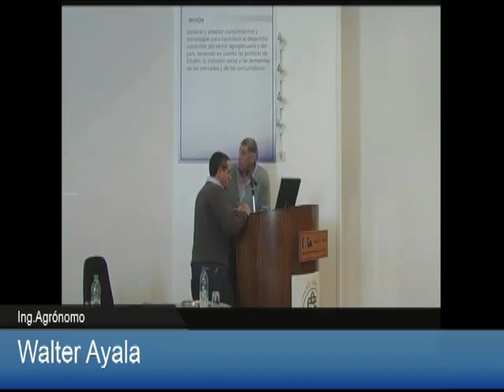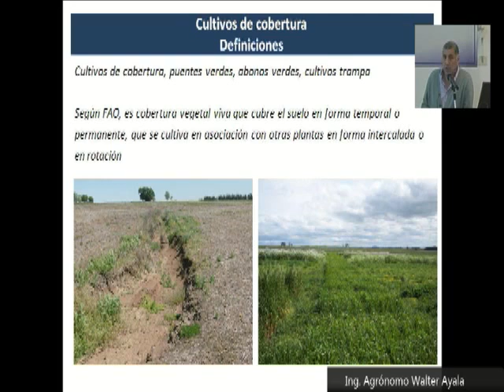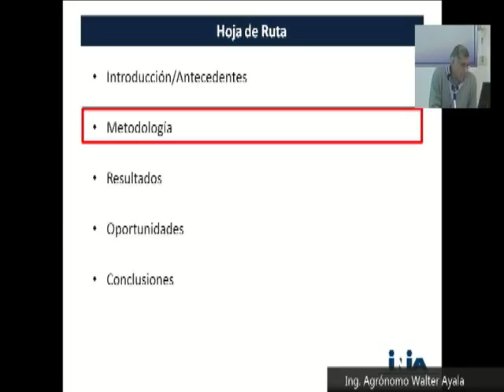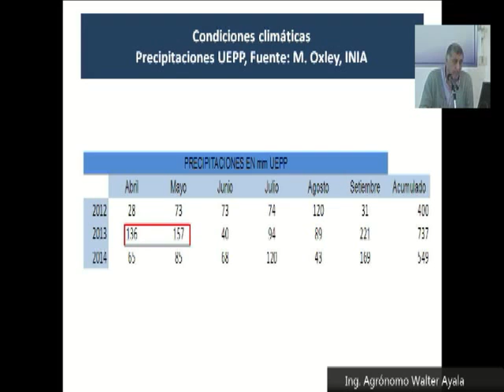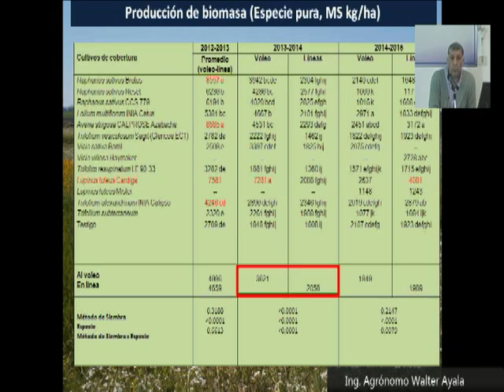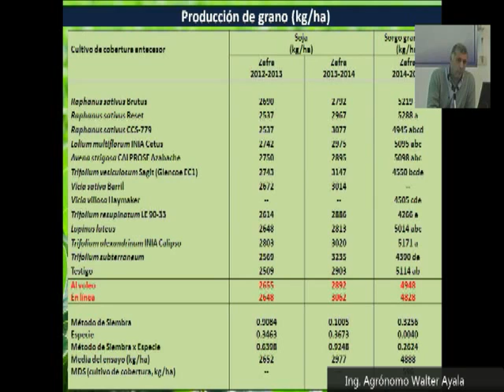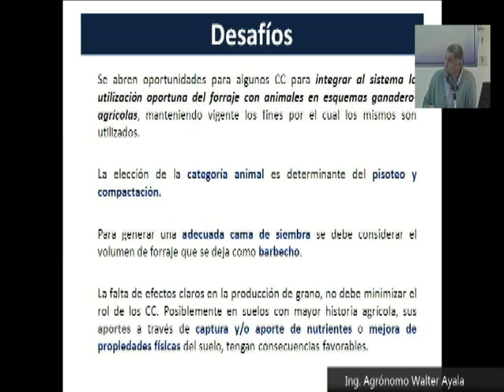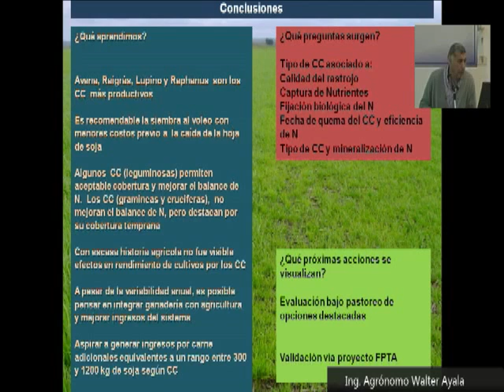24. Jornadas arroceras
Charla: Opciones de cultivos de cobertura en esquemas agrícolas en el Este, por Walter Ayala.
INIA Treinta y Tres los pasados días jueves 20 y viernes 21 de agosto de 2015.